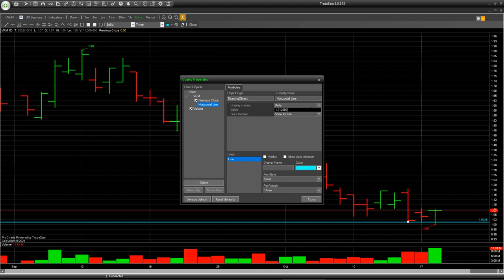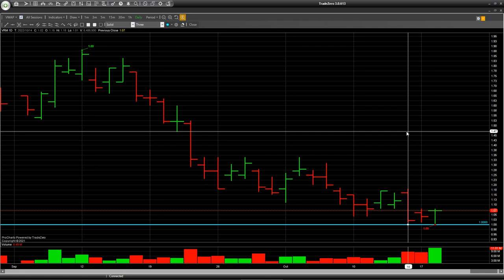Разбираем ситуацию вокруг акций CORZ и VRM